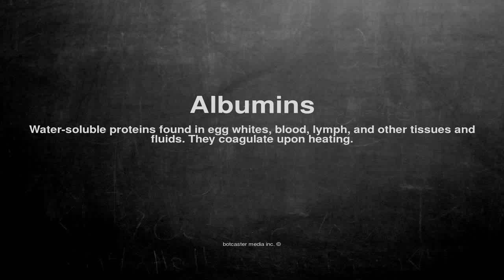Medical vocabulary: What does Albumins mean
What does Albumins mean in English?